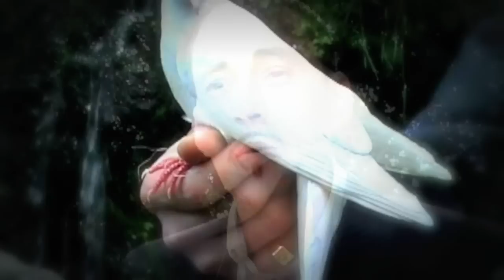Clip de nouvel album de Aziz ruhruh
Découvrez en exclusivité mon clip RUH RUH  .Ce titre est également disponible dans mon album Kabyle Spécial Fête en vente sur le net